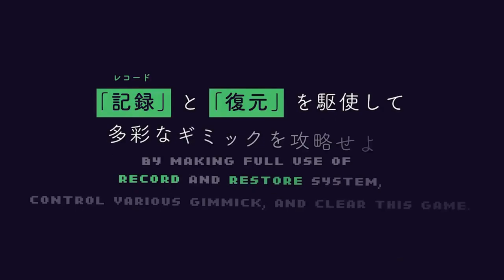NEW Indie Games of the Week - December 12 - 19 - Ft. The Gunk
It’s been a busy old year for indie gaming, and, despite Christmas and the New Year being just around the corner, things are not slowing down just yet! Coming up are a whole host of new indie gems to keep you busy over the festive period.

Running Order:
0:00 - Praey for the Gods
1:19 - Aeterna Noctis
2:44 - The Gunk
4:08 - Shovel Knight: Pocket Dungeon
5:21 - Firegirl: Hack 'N Splash Rescue
6:21 - The Crackpet Show
7:11 - Aspire: Ina's Tale
8:02 - Beacon
8:41 - Filmechanism
9:33 - Chameneon
10:14 - Key: Maze of Illusions
11:07 - Chicory: A Colorful Tale (Switch)